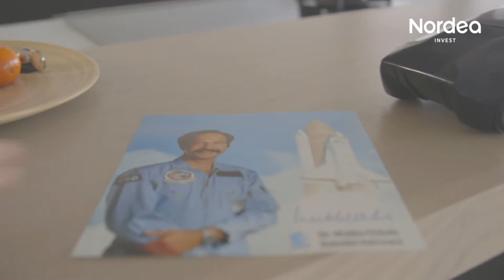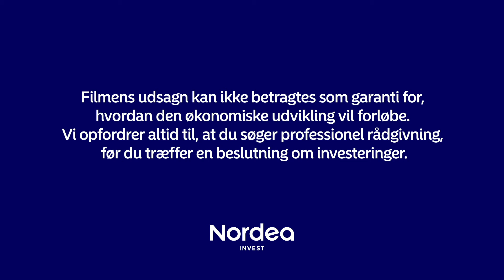Klimaet i fokus - Klimakrigere med et fælles mål (del 2) | Nordea Invest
Mød Joos Ockels, som blev gift med den første hollandske astronaut, der rejste ud i rummet i 1985. Parret har siden haft en fælles interesse for klimaet og bæredygtighed. Hør Joos fortælle om den her.

Jooes’ mand, Wubbo, rejste ud i rummet i 1985 ombord rumskibet Challenger. Sammen med hans hold var han i rummet i syv dage, hvilket ændrede hans syn på bæredygtighed markant. Rejsen ud i rummet gjorde ham nemlig langt mere bevidst om behandlingen af klimaet, da han ude fra rummet kunne se, hvad vores handlinger gør mod klimaet. Denne interesse udviklede sig efterfølgende til en fælles passion for parret, som i mange år stod sammen om at kæmpe for et renere miljø, der i dag bliver overfyldt af plastik, skrald og affald.

Hos Nordea Invest er vi med til at sætte bæredygtighed på dagsordenen. Det gør vi, fordi vi mener, at bæredygtighed er en forudsætning for at kunne levere stabile og konkurrencedygtige afkast for vores kunder.

Du kan læse meget mere om, hvad den ”nye” generation af klimakrigerne kæmper for her: